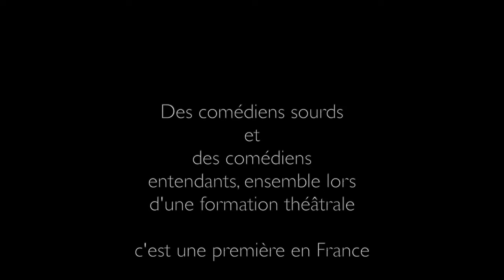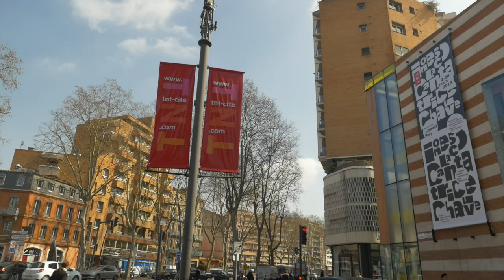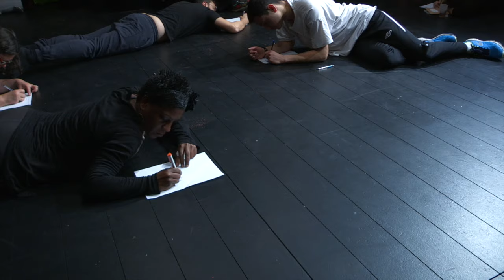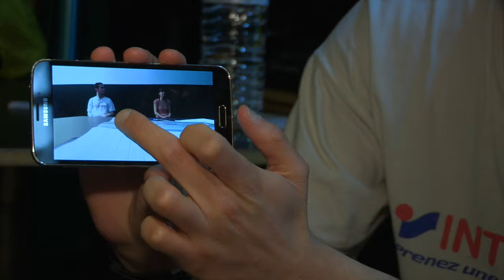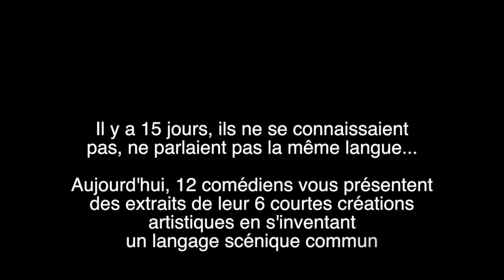Culture sourde, culture entendante, culture tout court - Formation professionnelle artistique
Imaginé et construit par le Théâtre du Grand Rond, Marionnettissimo et Act's, ce projet s’inscrit dans la continuité de la loi sur le handicap de 2005 et, plus particulièrement, sur la notion de « situation de handicap » plutôt que de « personne handicapée » et sur la reconnaissance de la Langue des Signes Française comme langue de la république. Si, en 10 ans, les choses ont évolué dans le bon sens, nous constatons que les artistes et les publics sourds sont encore trop souvent cantonnés à des manifestations spécifiques, des lieux dédiés ou des temps forts autour du handicap.

Cette formation professionnelle a été ouverte à 6 artistes sourds et 6 artistes entendants et s'intitulait "Le pari de mélanger artistes entendants et artistes sourds sur le plateau"
Comment créer ensemble sans être bilingue ?
Quels langages communs imaginer sur un plateau pour créer des spectacles réellement accessibles aux publics sourds et entendants ?
Comment nourrir son travail de la culture et la richesse artistique de l’autre ?

Un projet soutenu par la DRAC Occitanie
Avec l'aide de la Région Occitanie et la Mairie de Toulouse